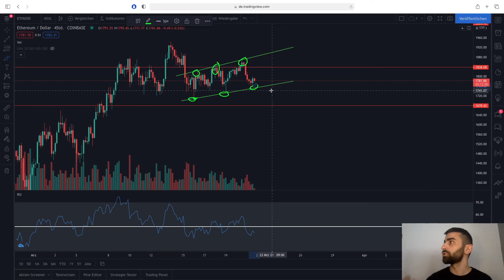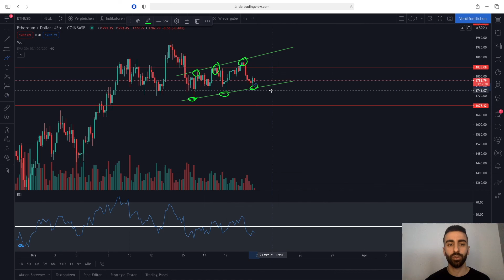🚨UNGLAUBLICH !!! DIES HABE ICH BEIM BITCOIN UND ETHEREUM CHART GEFUNDEN !!!